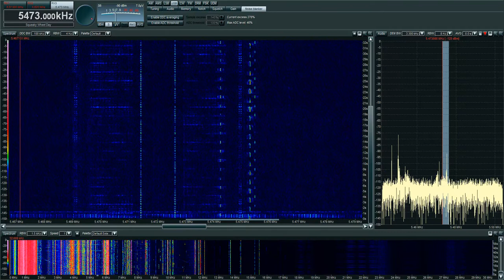S32 - Squeaky Wheel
0520z 1/4/14